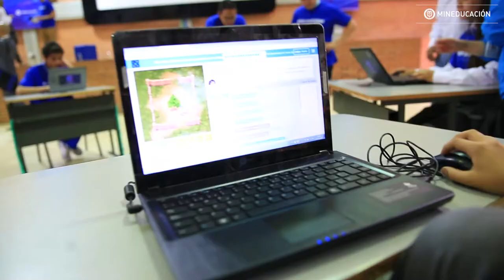La Hora del Código Colombia 2018